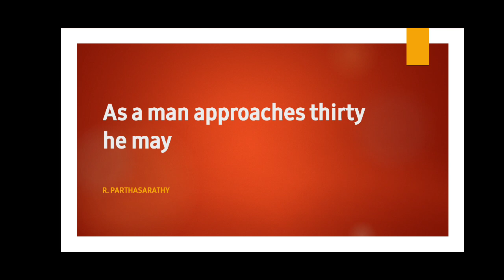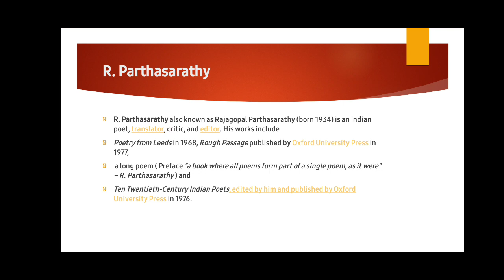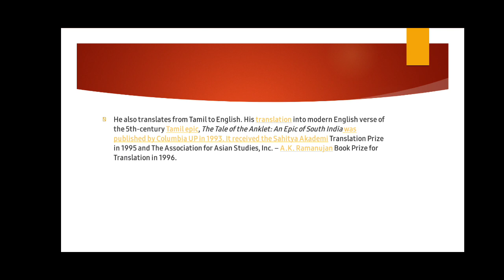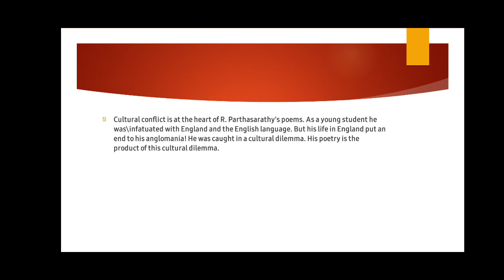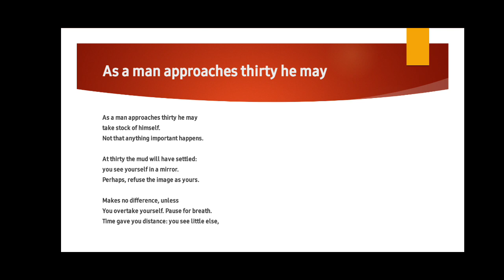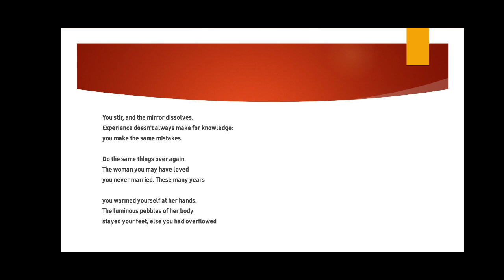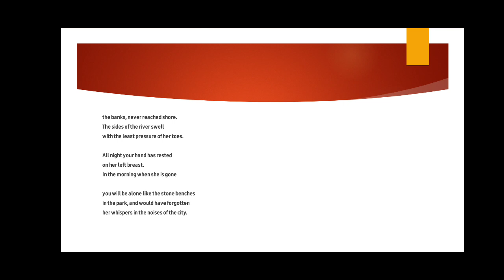As a Man Approaches Thirty, He May poem and summary in English - R. Parthasarathy